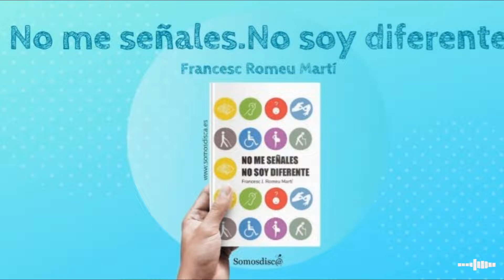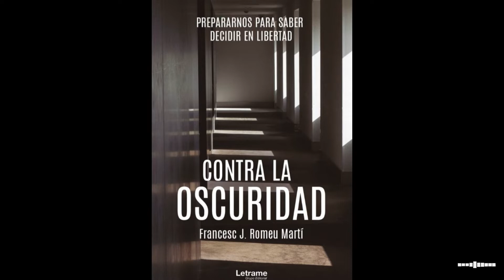Francesc Romeu Martí, la Accesibilidad Universal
En un nuevo diálogo sobre accesibilidad Universal, desarrollamos la importancia de ña transversalidad y la necesidad de la mirada en el prójimo. Francesc Romeu Martí en diálogo con Aldo Barone.